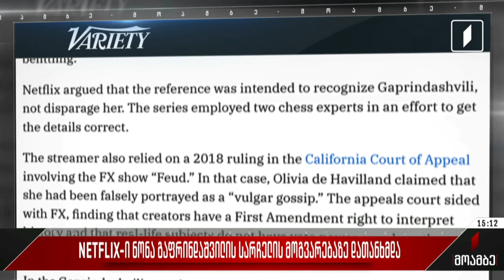„ნეტფლიქსი“ ნონა გაფრინდაშვილის სარჩელის მოგვარებაზე დათანხმდა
მედიამაგნატ „ნეტფლიქსთან“ მორიგებით, ლეგენდარული ქართველი მოჭადრაკე ნონა გაფრინდაშვილი და მისი იურისტები კმაყოფილი არიან. ამის შესახებ მათ დღეს გამართულ პრესკონფერენციაზე განაცხადეს. როგორც კომპანია „ბიელბის“ მმართველმა პარტნიორმა, კახა შარაბიძემ განაცხადა, მათთვის მორიგების პირობები მისაღები იყო. მისი განმარტებით, მორიგება აშშ-ში მიმდინარე სასამართლო პროცესზე მოსამართლემ შესთავაზა და საქმეში ცნობილი ამერიკელი მედიატორი, ბობ კაიზერი ჩართო. დღეს გახდა ცნობილი, რომ „ნეტფლიქსი“ დათანხმდა ქართველი მოჭადრაკის, ნონა გაფრინდაშვილის სარჩელის მორიგებას. მისი მტკიცებით, ფილმ „ლაზიერის გამბიტში“ ცილი დასწამეს, რომ მას კაცებთან არასდროს უთამაშია. ნონა გაფრინდაშვილი კომპენსაციის სახით 5 მილიონ დოლარს ითხოვდა. მორიგების ფინანსური დეტალები არ ხმაურდება.